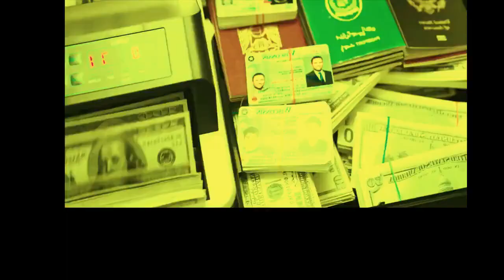New Luganda translated action movie 2022 latest film VJ Emmy, Mark, Junior, Jingo, Omutaka Ice P